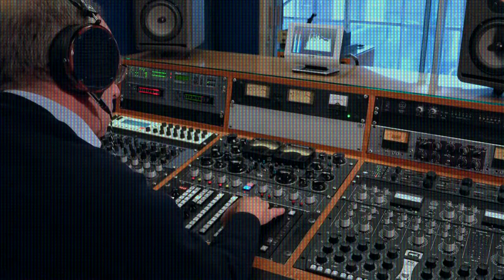Tony Cousins and the Audeze LCD-4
Shoutouts to EMP @ UW.